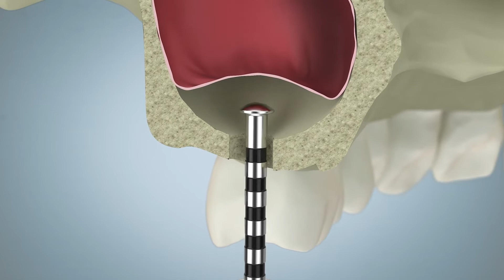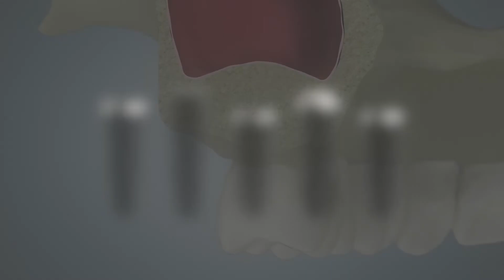Kit RIALTO - ITA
IL KIT CHIRURGICO PER MINI RIALZO SENO “RIALTO”
consente di elevare in modo atraumatico e graduale il seno mascellare per via crestale con una tecnica semplice, rapida e sicura, sufficientemente standardizzata.

Le speciali 3 frese ATRAUMATICHE presenti all’interno del KIT RIALTO sono state progettate per preservare l’integrità della membrana di Schneider consentendo la penetrazione senza rischi del pavimento del seno mascellare.